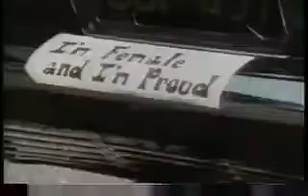Motown Time Capsule Trailer